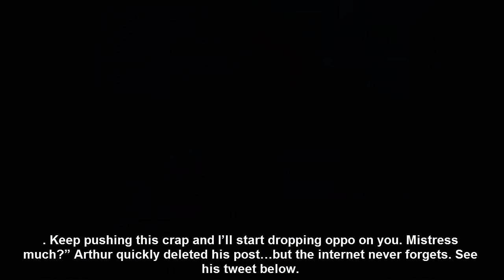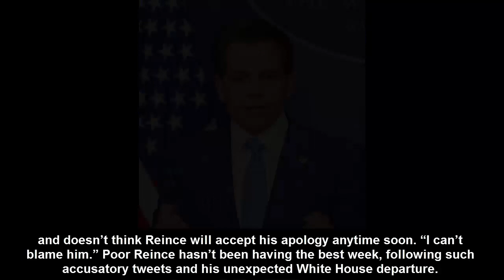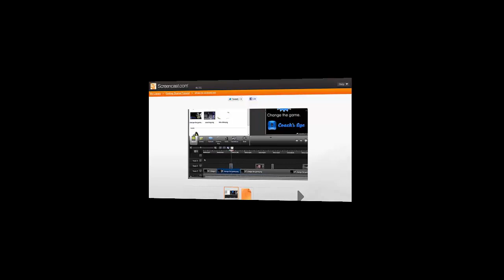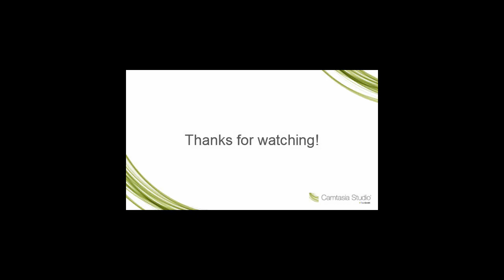Scaramucci’s Friend Apologizes For Spreading Rumors That Reince Priebus Had An Affair